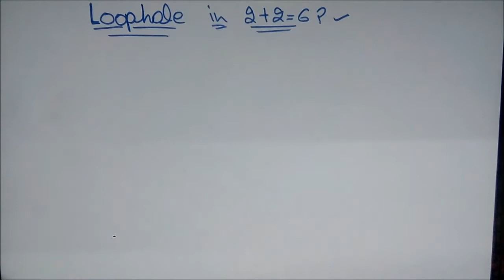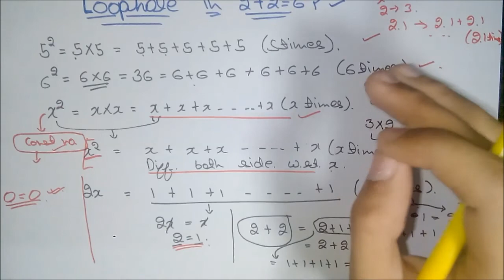Interestig misconception in proving 2+2=6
I saw a video ,which is proving 2+2=6, but there was a interesting problem in doing so,I give in this video how he prove 2+2=6 and where  he committed a interesting mistake . If you already know the answer then please let me know in comment box.

If you like my video then hit LIKE button
IF YOU DON'T LIKE MY VIDEO THEN HIT UNLIKE BUTTON AND LET ME KNOW WHAT CAN I IMPROVISE.
If you find it useful for any your friend or relative then please SHARE to them.